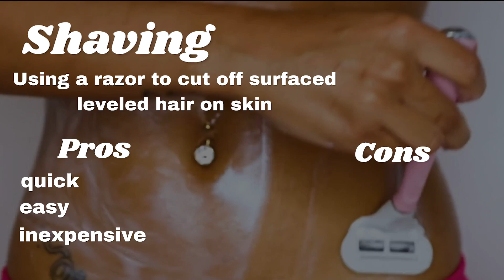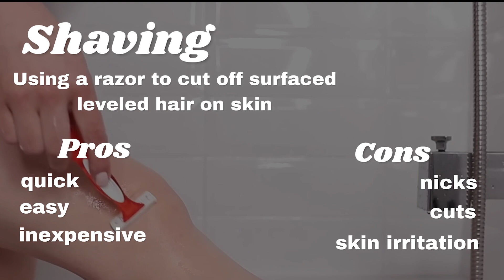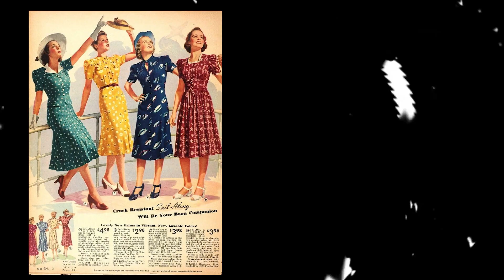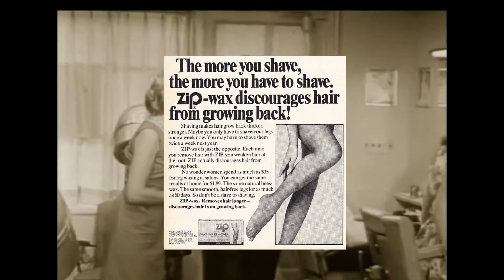only ugly girls don't shave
I repeat, body hair is NOT for girls